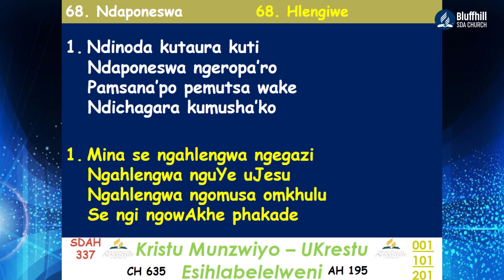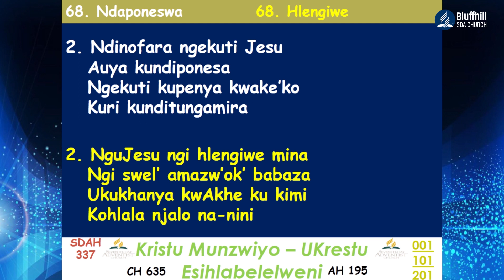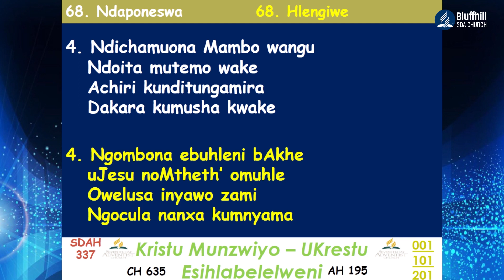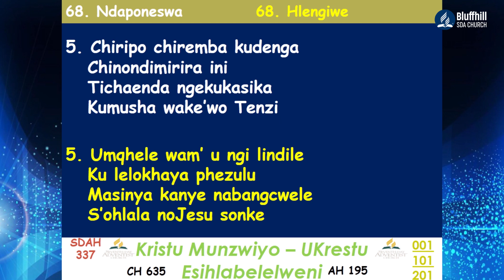BluffhillSDAChurch || Family Matters || Individuality vs individualism in Marriage||11 November 2021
Family Matters with the title Individuality vs individualism in Marriage
Stay Blessed